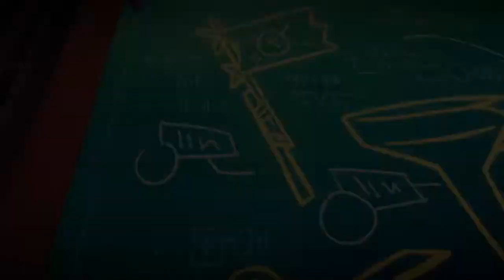Tinykin Lembra a Minha Infância e é INCRÍVEL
Eai, rapaziada, Tudo bem ? Hoje estou trazendo gameplay para vocês de Tinykin, um jogo de plataforma 3D bem fofo que tem um ar de infância, espero que gostem :)